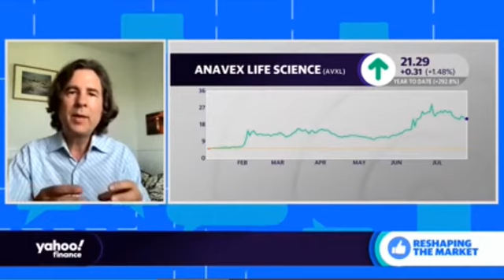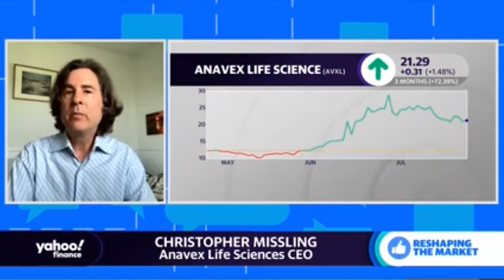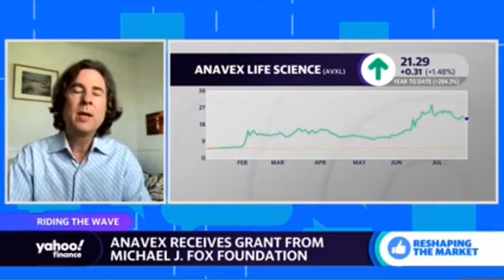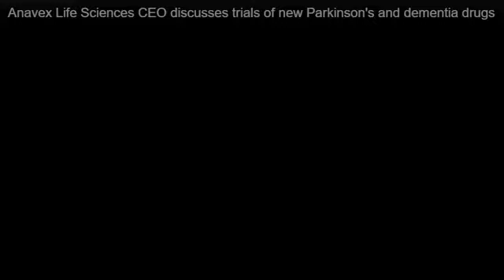July 28, 2021 - CEO Anavex Life Science - Receives Grant from the Michael J Fox Foundation